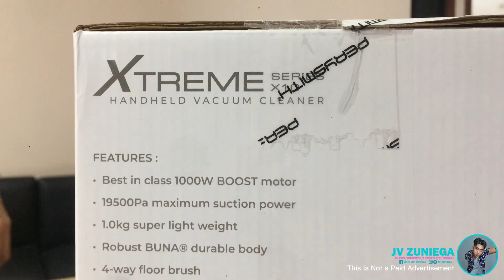PerySmith X10 Handheld Vacuum Cleaner Xtreme Series 1000W Unboxing & Testing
- Best in class 1000W BOOST motor
- 19,500PA maximum suction power, 4.8 meters insulated power cord
- 1.0kg super lightweight, Robust BUNA® durable body
- 4-Way floor brush, Unmatched suction power
- The multi-stage filtration system, 0.25 micron HEPA filter
- Smart overheat protection, One push removable dust bucket
- Power: 1000W, Voltage: 220V~240V
- Noise: 72dBA, Suction power: 19,500PA
- Dust capacity: 0.8L, Gross weight: 1.0kg
- Packaging Size: 46cm x 18cm x 25cm

Accessories Included:
- Aluminum telescopic tube
- 4-way floor brush
- Hepa Filter
- Crevice Nozzle

I  just do unboxing to our orders.